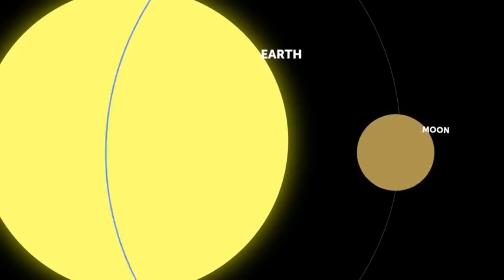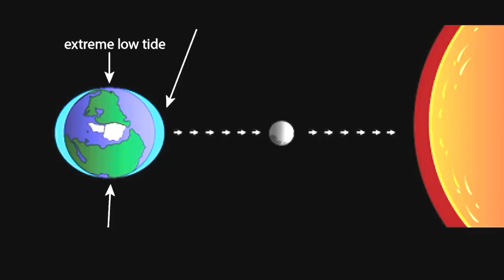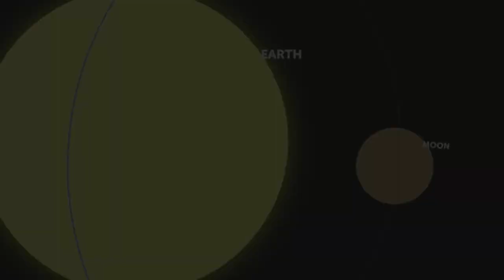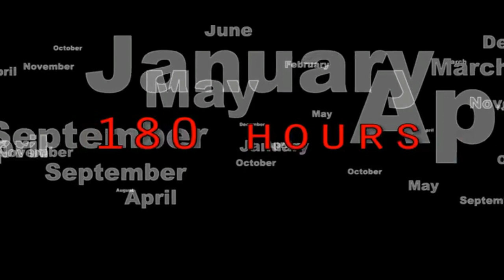बिना चांद के हमारी धरती कुछ ऐसी हो जाएगी || agar Chand fat Jaye to? || hypothesis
Hello friend's!!

TO NAYA VIDEO AAGYA HE AAP KELIYE IS VIDEO ME HUM BAT KARNE VALE HE KI AGAR CHAND FUTJAY TO KYA HOGA, WHAT HAPPEN EARTH EXPLORER, KYA BINA CHAND KE DHARTI PAR JIVAN POSSIBLE HE, KYA HO KI CHAND NA RAHE, MOON AMAZING FACT OR CHANDKA JANM KAB HUVA THA IS KE BAREME BAT KREGE. SO YE VIDEO AAP KE LIYE KAFI INTRESTED HO NE VALAHE IS LIYE IS VIDEO KO END TAK DEKHNA.

Use in the Background music on the: Bensond